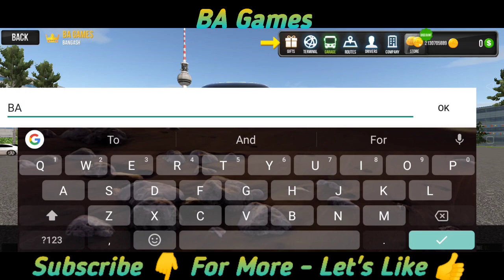BUS SIMULATOR ULTIMATE - [HD] ANDROID / iOS GAMEPLAY - #1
- 13 Amazing Coach Bus
- Passengers might review you.
- Realistic Interiors
- 250+ radio stations
- Highway Toll roads
- Rest area
- Realistic traffic system
- Realistic weather

Enjoy Full Video and Give me the Answer of the question HOW WAS THE VIDEO? write In a comment section.